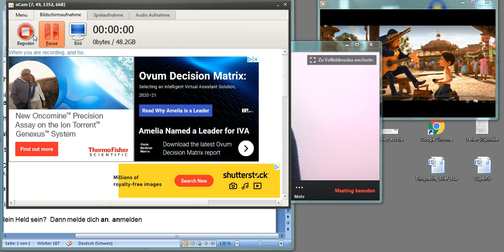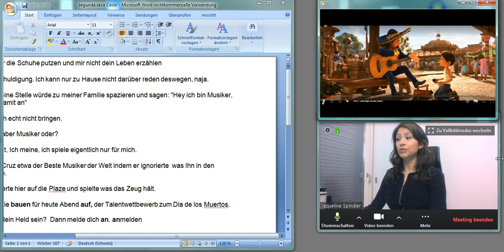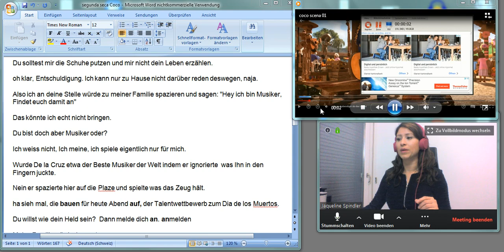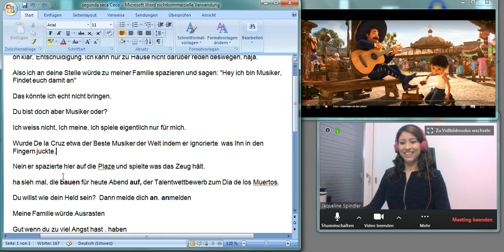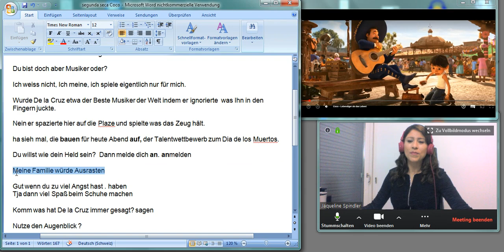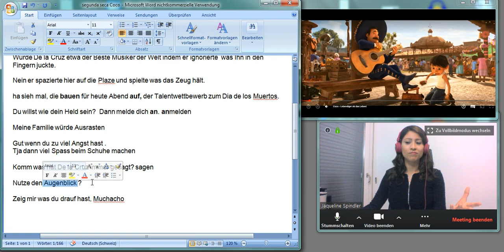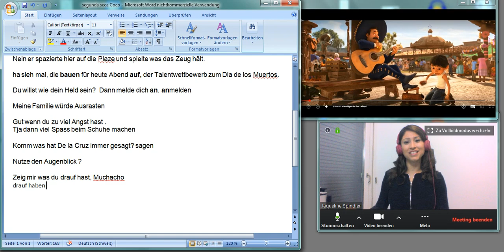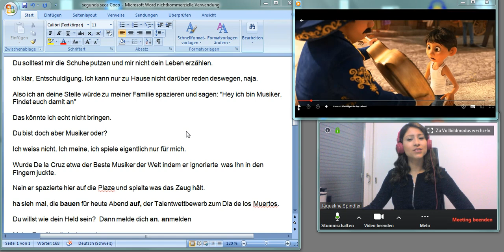Aprenda Alemão com Filmes/Desenhos Animados: Formas Divertidas de Aprender o Idioma - Parte 01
"Aprenda Alemão com Filmes/Desenhos Animados: Formas Divertidas de Aprender o Idioma"

Seja bem-vindo! Neste vídeo, abordaremos uma maneira eficaz e divertida de aprender alemão: através de filmes e desenhos animados.

Assistir a filmes ou desenhos animados em alemão pode ser uma forma agradável de melhorar a compreensão auditiva, expandir o vocabulário e se familiarizar com o idioma. Compartilharemos dicas e estratégias para você aproveitar ao máximo os filmes e desenhos animados como ferramenta de aprendizado.

Apresentaremos diferentes métodos para tornar o aprendizado com filmes mais eficaz, incluindo o uso de legendas, pausas para anotar vocabulário, repetição de cenas e imitação da pronúncia dos personagens.

Além disso, vamos sugerir filmes e desenhos animados recomendados para aprendizes de alemão de todos os níveis. Desde histórias infantis até filmes para adultos, há uma ampla gama de materiais que podem ajudar no aprendizado do alemão.

Nosso objetivo é mostrar como você pode usar filmes e desenhos animados como recursos para aprimorar seu alemão, ao mesmo tempo em que se diverte durante o processo de aprendizagem.

Se você está aprendendo alemão e quer usar filmes ou desenhos animados para aprofundar seu conhecimento da língua, este vídeo é perfeito para você! Venha conosco e descubra o fascinante mundo de aprender alemão com filmes e desenhos animados. Vamos juntos em uma emocionante jornada de aprendizagem de idiomas!

Hallo Leute
Esse foi nossa primeira aula de alemão.
Teremos vídeos todos os dias, justamente para você aprender alemão o mais rápido possível.
te vejo amanha.

Jaque Spindler